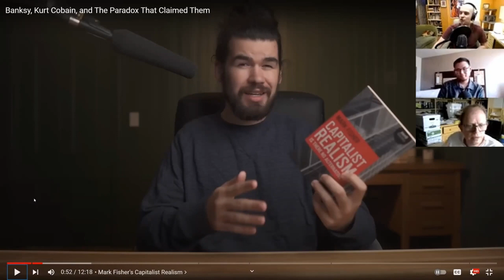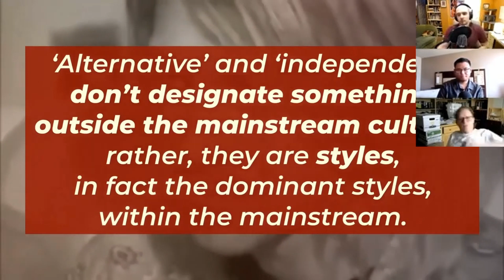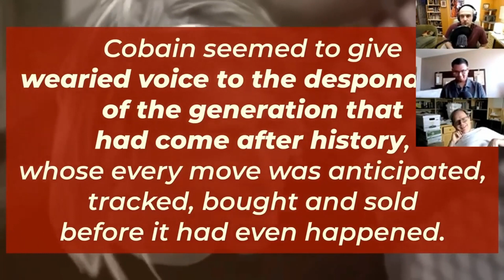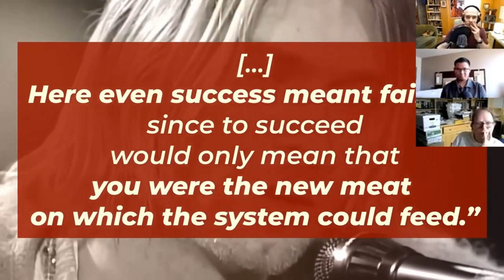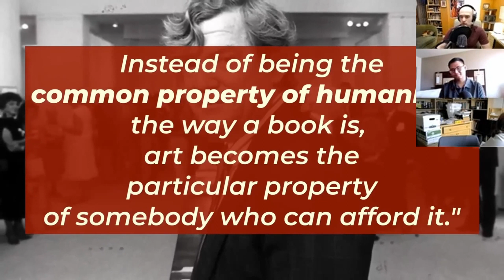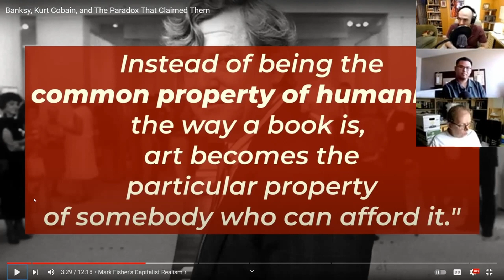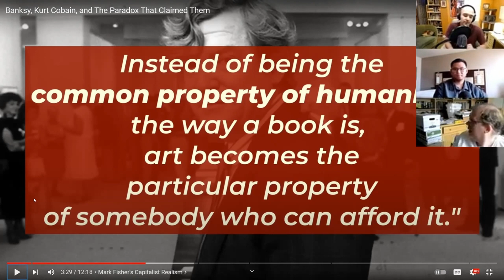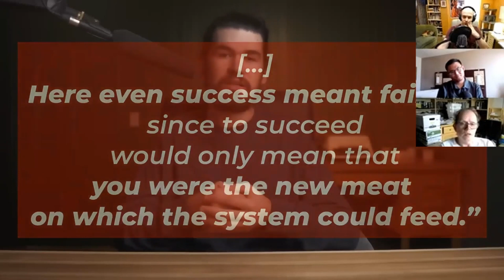YouTube Doesn't Get Banksy & Kurt Cobain (The Paradox)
Banksy and Nirvana's Kurt Cobain went from controversial artists to cult favorites, which has made the critics ever more insufferable. In this video, writers Alex Sheremet, Ezekiel Yu, and Dan Schneider dissect some commonplace analyses of the "meta" meaning of Banksy's visual art and Kurt Cobain's music. Such critiques touch on everything from Marxist theory to the definition of "paradox", yet fail to address any specifics of the art itself.

B Side topics: Ezekiel Yu’s development as a writer; yes, every writer writes from experience; the before/after when figuring out how to write; Alex’s video essay on Robin DiAngelo; in praise of Laura Woods; artistic competition; why Milk74 is an interesting YouTuber; PhilosophyTube sucks; Vladimir Vysotsky’s worst songs focused on street culture; Zeke’s religious transition; truth vs. privacy in personal memoir; how having less time allows you to do more; art as therapy is good if there is a worthwhile art-object that comes out of it; Alex and Zeke discuss their guilty pleasures; Kwame Brown & natural conservatism; Andrew Tate, JustPearlyThings, & others with failed relationships give relationship/marriage advice; why Red Pill men are effeminate; tackling a bad video essay on Martin Scorsese’s “Taxi Driver”